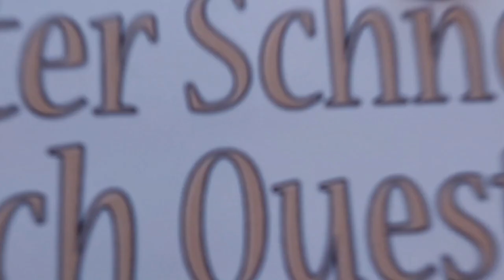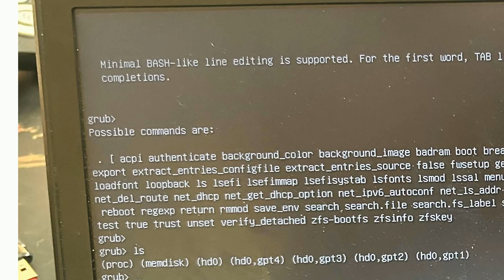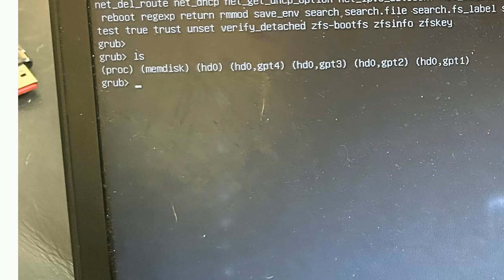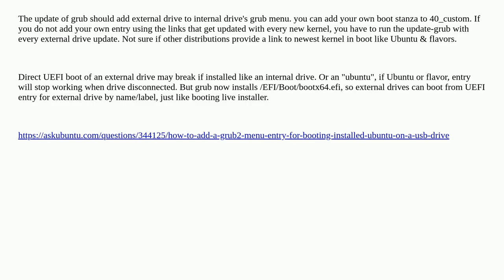Unix: Ubuntu only bootable when Kodachi USB plugged in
Ubuntu only bootable when Kodachi USB plugged in

A special thanks goes out to the community

  boot ubuntu